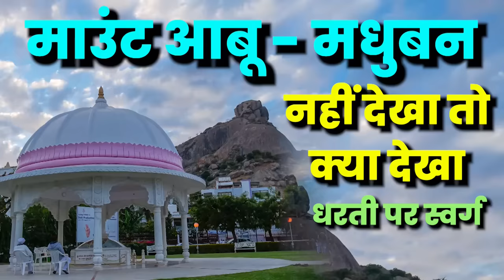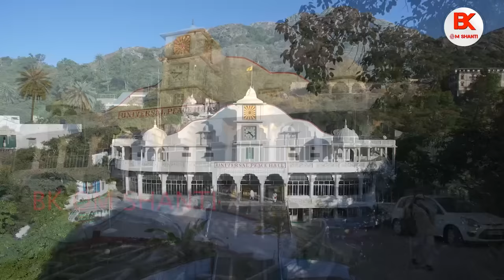धरती पर स्वर्ग - माउंट आबू मधुबन नहीं देखा तो क्या देखा I Brahmakumaris Headquarter Mt.Abu Rajasthan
Brahmakumaris Meditation Centre Mount Abu Rajasthan
Director - Bk.Venu Gopal
Peace of mind tv
Creative director Sonam Gupta